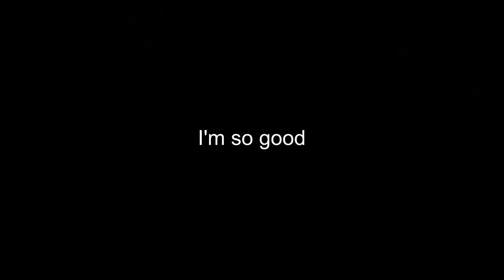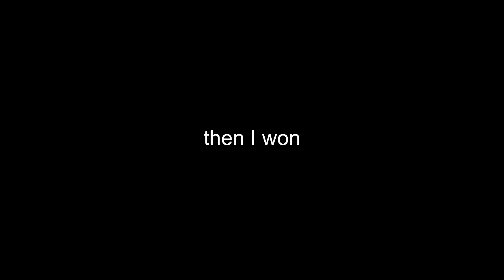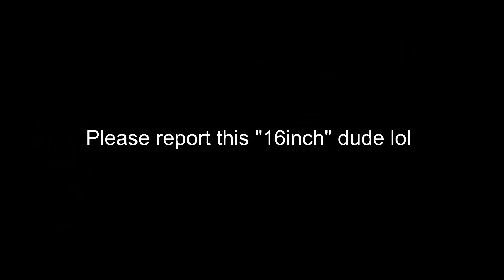HYPIXEL SKYWARS FUNNY MOMENTS!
Hey guys! I come across a lot of funny stuff in Skywars, so I wanted to make it into a video. Hope you enjoy!

An amazing person known by TheDerpyCornDog made my beautiful outro! Go check out his channel!

Songs used (in order 1st to last):
Fresh Prince of Bel Air X Mii Channel (Trap Remix)
Dance till You’re Dead (FULL REMIX) [Bass Boosted]
C418 - Minecraft - Minecraft Volume Alpha
Martin Garrix Troye Sivan - There For You

If you read this far, comment “foot lettuce”.